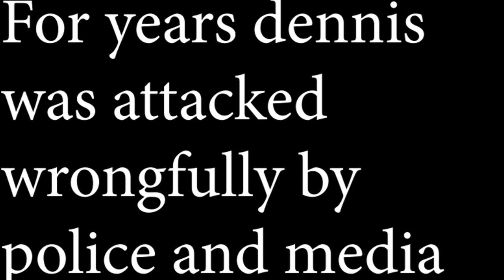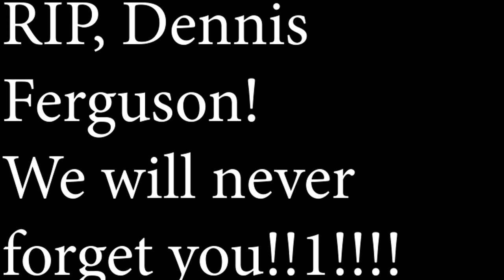Dennis Ferguson My Friend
This video is a memorial to my biggest role model and hero, Dennis Ferguson. Any one being mean and making up lies will be reported to the police. DENNIS DID NOTHING WRONG!